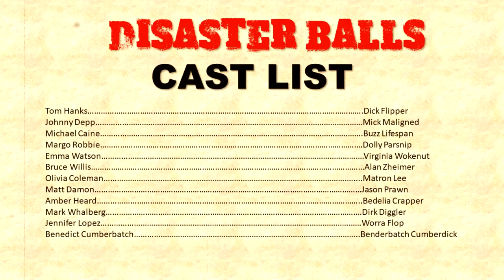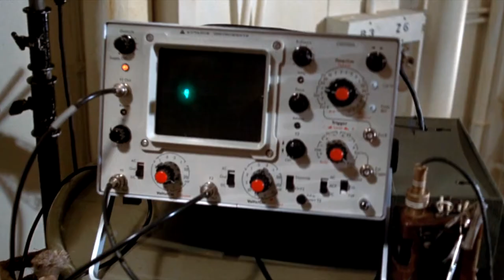Juggernaut - Bombing Around The Ocean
The title has nothing to do with articulated lorries, but more to do with definition – “a huge, powerful overwhelming force.” It’s a movie about bombs on an ocean liner, a ransom hungry terrorist with the codename Juggernaut. On release it was lumped in with the disaster movie trend which was in full swing in the early seventies. And although it shares similarities it’s also distinct in a number of ways. It's got Richard Harris as a bomb disposal expert, Omar Sharif as a sailor, Anthony Hopkins as a cop and Bilbo Baggins as the owner of a shipping line. Worth a look for that alone one would imagine.